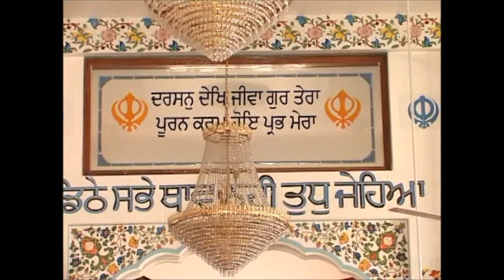Bani padeya karo bani suniaya karo , virsa punjab , gurbani padya karo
Bani padya karo bani suniaya karo , virsa punjab , gurbani padya karo